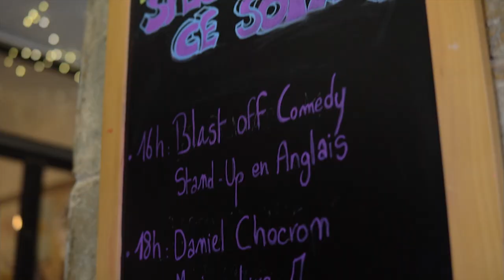"From Paris with Jokes-- Close-Up on English Comedy" Documentary on English Comedy Scene in Paris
This is a short documentary on the thriving English Comedy scene in Paris, France. "From Paris with Jokes-- Close-Up on English Comedy" shows what’s behind the booming and expanding medium in one of the most important cities by following artists who are part of a growing platform of English-speaking comedians and their multicultural audience.